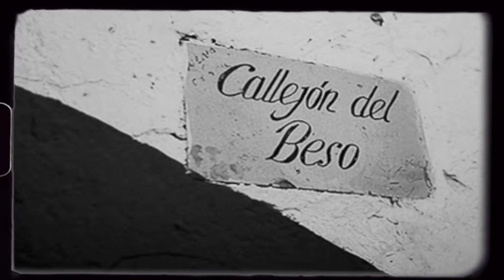EL CALLEJÓN DEL BESO: La Historia Real GUANAJUATO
El Callejón del Beso en Guanajuato, es una pequeña calle en la cual sucedieron extraños acontecimientos hace varias décadas.

Aquí, en el Callejón del Beso, hubo una drama completo que hace que hoy el lugar sea una historia de amor y tristeza.

Conoce la historia real del CALLEJÓN DEL BESO en Guanajuato.

MÚSICA